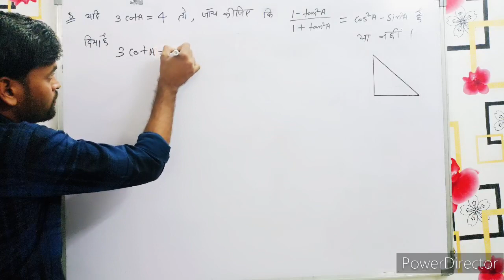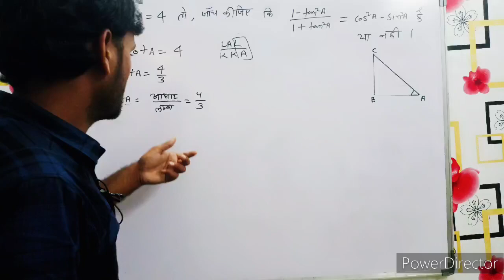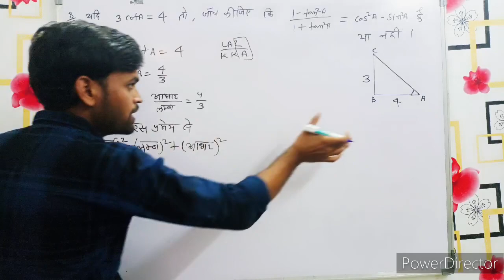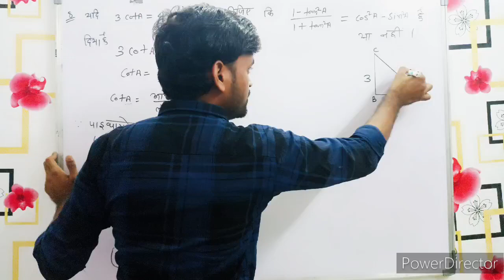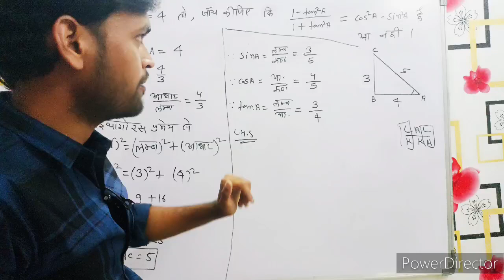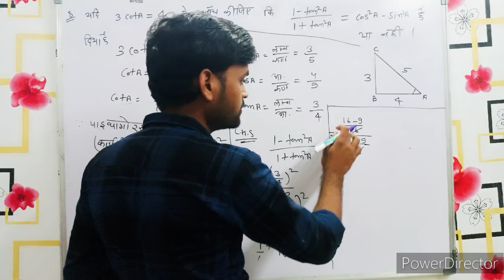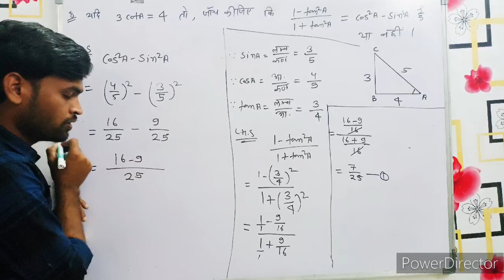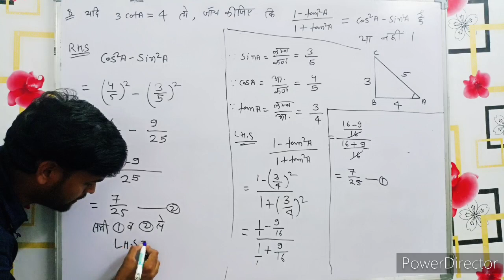L - 9 ,प्रश्नावली 8.1 quetion 8 । त्रिकोणमिति का परिचय । Introduction to trigonometry!! 10 th maths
this lecture we will cover all these topics:- प्रश्नावली - 8.1 परिचय
प्रश्नावली-8.1 उदाहरण etc.

10 th maths exercise 8.1
प्रश्नावली - 8.1 परिचय, प्रश्नावली - 8.1 उदाहरण, प्रश्नावली-8 त्रिकोणमिति का परिचय प्रश्नावली -8 Introduction to Trigonometry,प्रश्नावली -8 10th Maths,prashnavali-8.1 parichay,prashnavali-8.1 udaharan,prashnavali-8 trikonamiti ka parichay, Exercise 8.1 Introduction, Exercise 8.1 , Exercise 8 Introduction to Trigonometry,
Quetion number 8
प्रश्न क्रमांक 8
In this chapter we will cover all these topics:- प्रश्नावली -8 त्रिकोणमिति का परिचय | Introduction To Trigonometry
8.1 भूमिका
8.2 त्रिकोणमितीय अनुपात
8.3 कुछ विशिष्ट कोणों के त्रिकोणमितीय अनुपात
8.4 पूरक कोणों के त्रिकोणमितीय अनुपात
8.5 त्रिकोणमितीय सर्वसमिकाएँ
8.6 सारांश